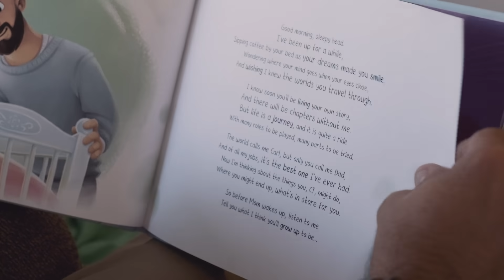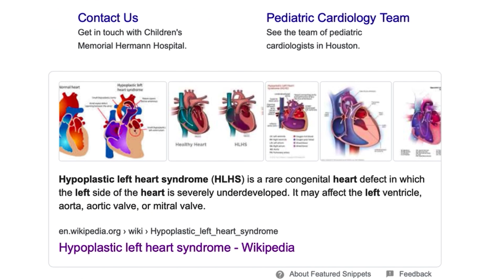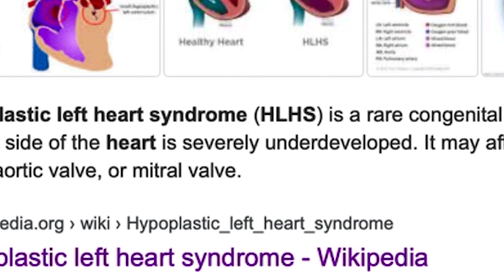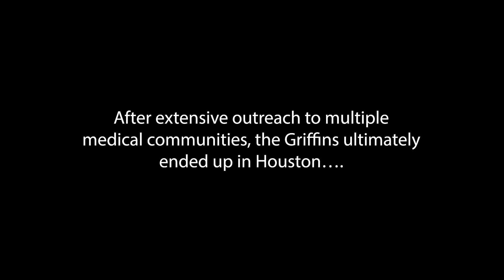2020 Montgomery County Heart Ball Open Your Heart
CT's Story